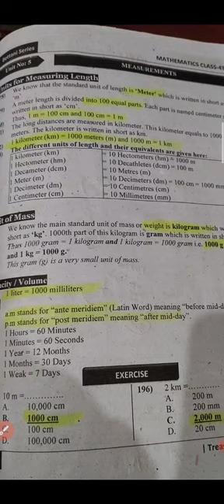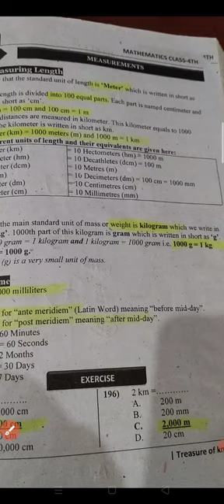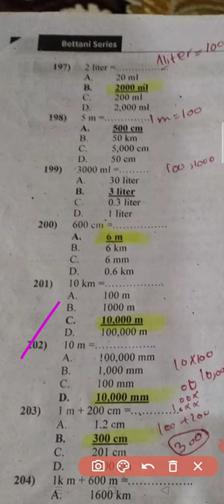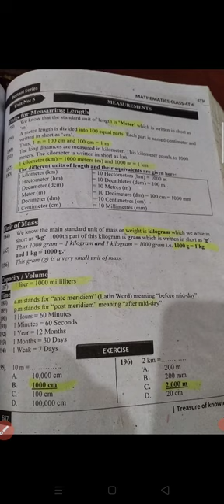how to convert km to cm and cm to km in basic math part no 9 for educator jobs